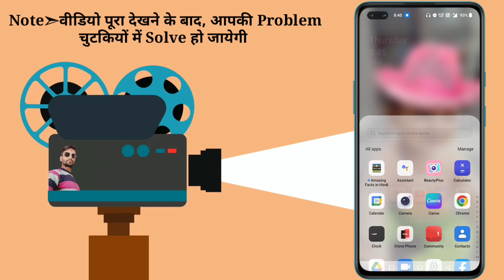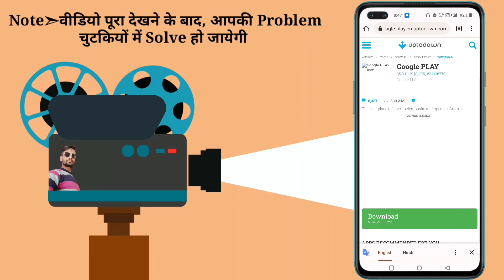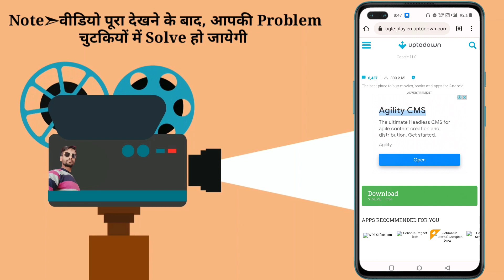Play Store Download Kaise Kare | Play Store Delete Ho Gaya Usse Kaise Download ab Kare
Play Store Download Kaise Kare | Play Store Delete Ho Gaya Download Kaise Kare

About This Video -is video me maine aapko sikhaya hai ki agar Play Store Delete Ho jaye to kaise Download karte hain

Query solved 👇
play store delete ho gaya usse kaise download kare
agar play store delete ho jaye to kaise download kare
play store delete kaise kare
mobile se play store delete ho jaye to kya karen
play store delete ho gaya kaise download kare
google play store delete ho jaye to kaise download kare
phone se play store delete ho jaaye to kya karen
phone se play store delete ho jaye to kya kare
play store delete ho jaye to kaise download karte hai
play store download kaise kare delete ho gaya
play store download kaise karen
play store kaise download
play store remove ho jaye to kya kare
store delete ho jaaye to kaise download karte hain